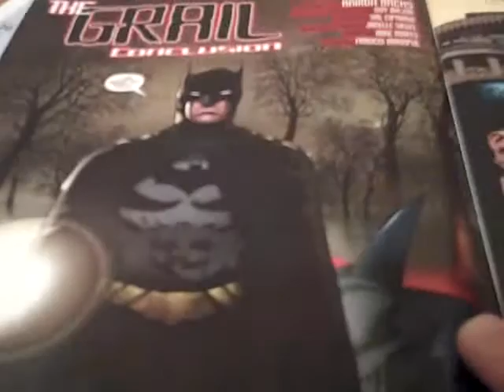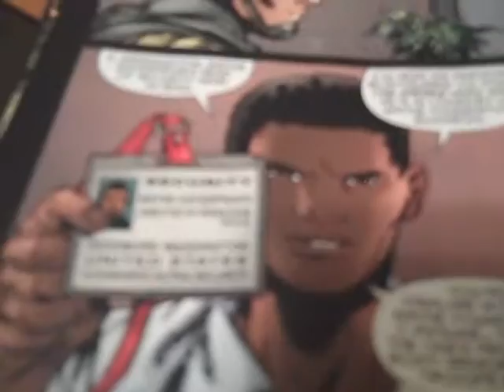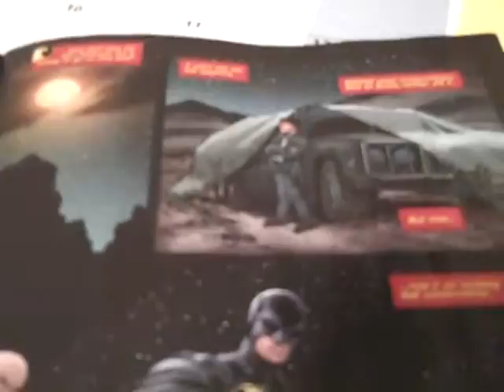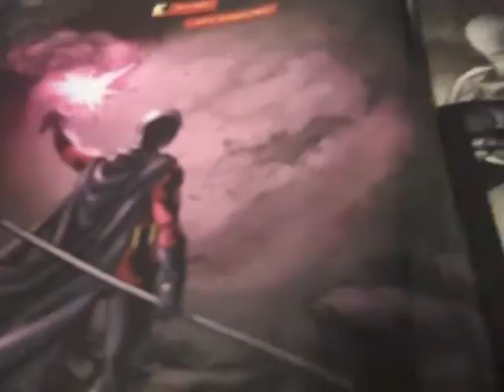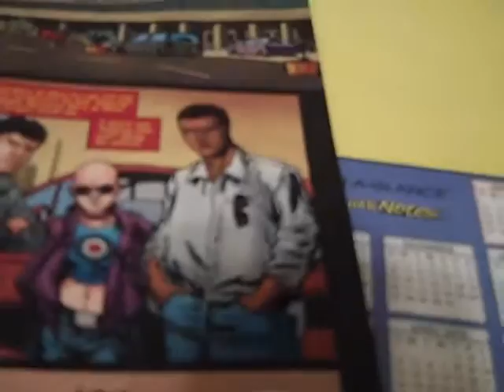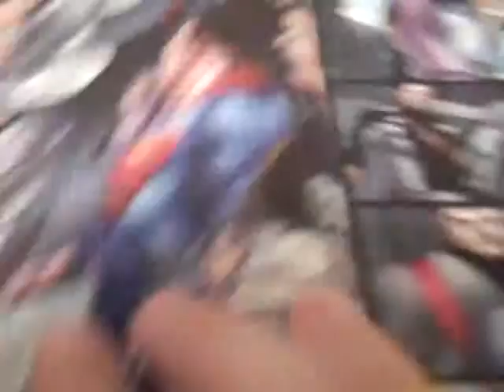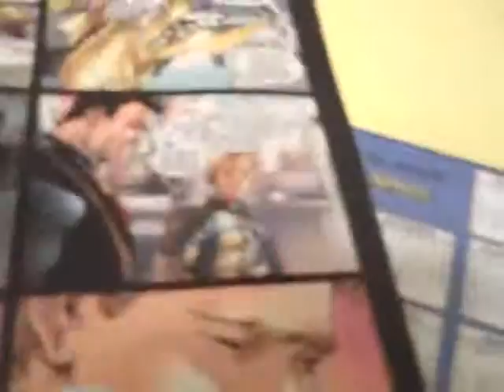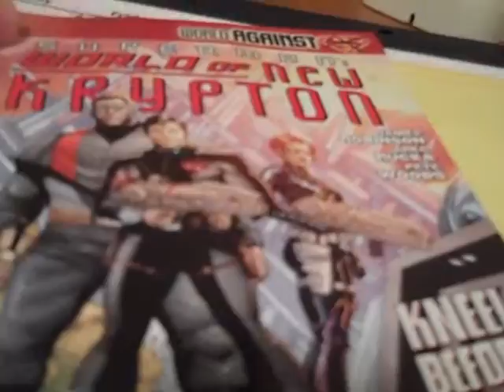9-9 Comic Reviews pt 2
My reviews of Red Robin #4 and Superman: World of New Krypton #7.